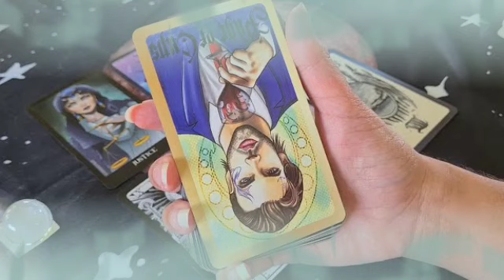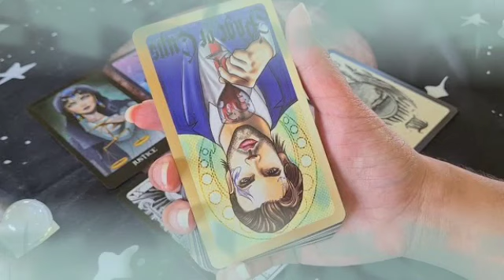برج القوس من 26 إلى 30 نوفمبر 2021 // بيتعذب في بعدك🤫حظ و أموال في الطريق🤑هديه رهيبه من توأم روحك